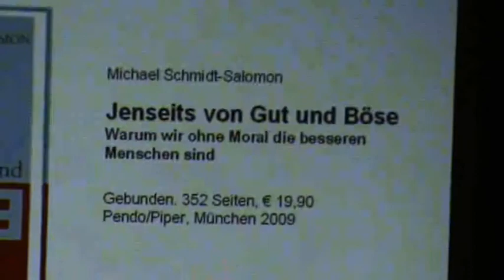Jenseits von Gut und böse 28.10.09#1.avi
Jenseits von Gut und Böse - Autorenlesung mit Michael Schmidt-Salomon am 28.10.09 in Bremen

Aus dem Klappentext:
"Jenseits von Gut und Böse
Warum wir ohne Moral die besseren Menschen sind"

Die Moral ist es, die uns zu zivilisierten Menschen macht  so die gängige Überzeugung.
Aber was wäre, wenn uns gerade die Unterscheidung von Gut und Böse ins Unglück stürzte? Wenn wir ohne Moral die „besseren Menschen wären?
Und wenn wir uns von der Idee der Willensfreiheit lösen müssten, um den „blinden Instinkt der Rache zu überwinden?
Wo Friedrich Nietzsches „Umwertung aller Werte einst endete, setzt Michael Schmidt-Salomon neu an.
Er nimmt uns mit auf eine Reise, die von Adam und Eva bis zu Adolf Eichmann, von den Protozellen der Ursuppe über die Terrorzellen von al-Qaida bis hin zu den Folterzellen in Abu Ghraib führt.
Er mutet uns die Ungeheuerlichkeit des Gedankens zu, dass Auschwitz nicht „böse war, sondern dass die Idee „des Bösen Auschwitz erst ermöglicht hat. Aber nicht, um uns von jeder Verantwortung freizusprechen, sondern vielmehr um zu zeigen, wie befreiend wahres ethisches Verhalten sein kann.